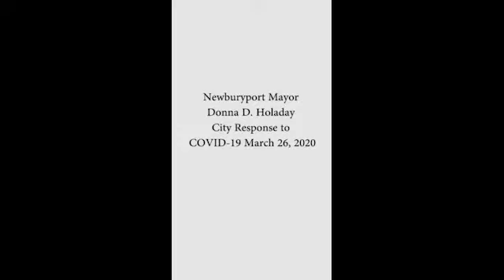Newburyport Mayor Donna D. Holaday City Response to COVID-19 March 26, 2020